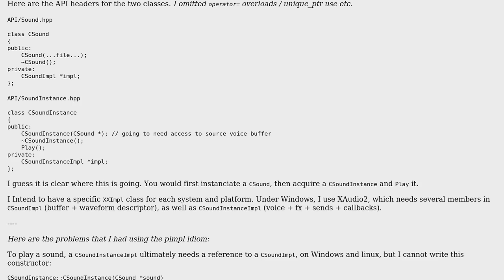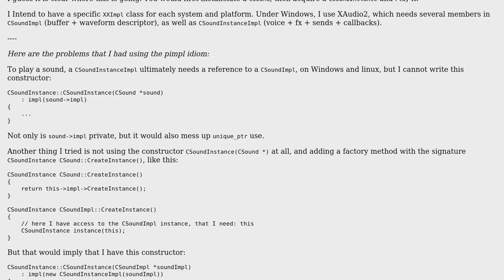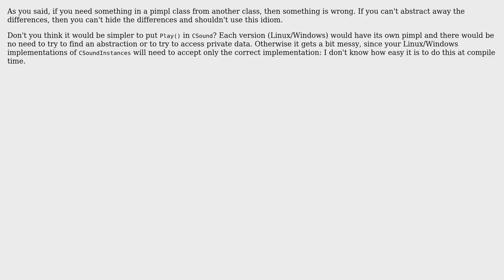Code Review: Access to a pimpl's members from another pimpl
With thanks & praise to God, and with thanks to the many people who have made this project possible! | Content (except music & images) licensed under CC BY-SA | Music | Images & others | With thanks to user Quentin Pradet user dialer and the Stack Exchange Network Trademarks are property of their respective owners. You are responsible for your own actions.